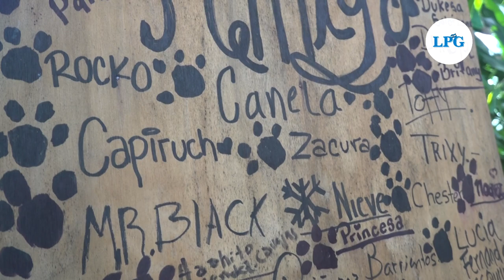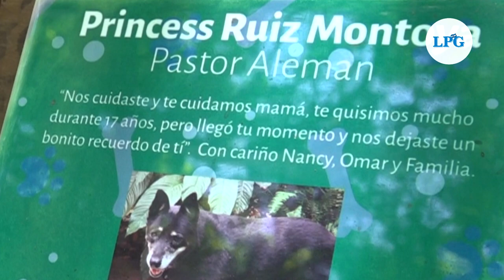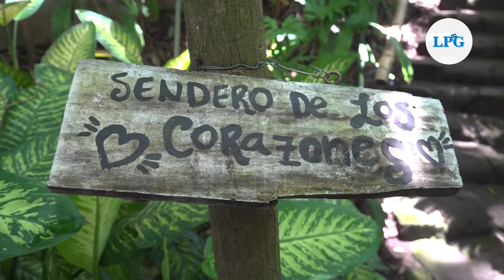Conoce el único cementerio para mascotas de El Salvador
Es un lugar para los seres de cuatro patas que partieron al más allá.
El cementerio para mascotas AMIGO, ofrece un espacio para que esas almas nobles que terminaron su vida en la tierra puedan descansar en paz.

¡Visítenos!